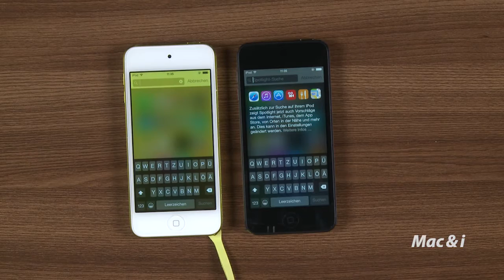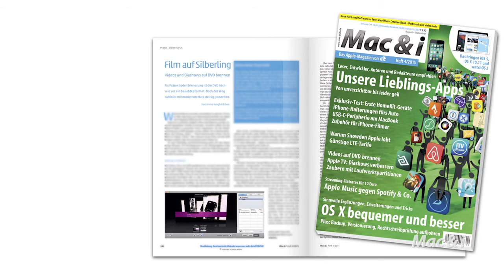iPod touch 6. Generation: Zehnmal schnellere Grafik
Erste Eindrücke vom iPod touch (6. Generation).